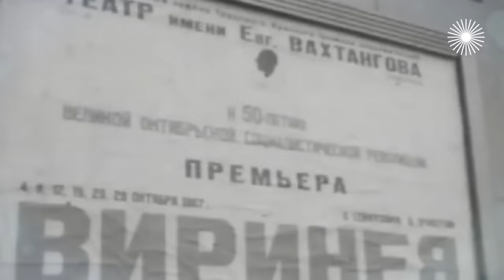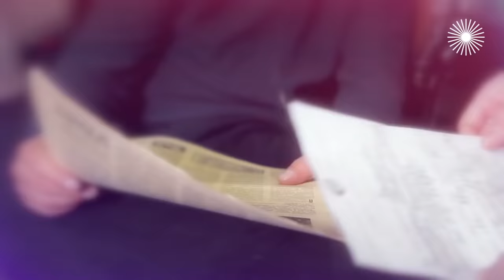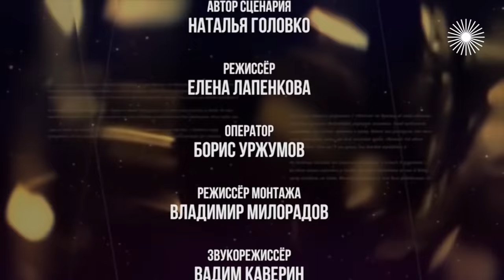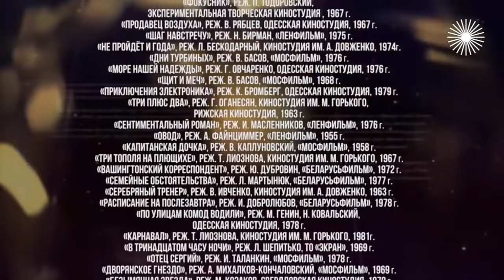Валентина Титова. В тени великих мужчин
Что за странный способ сделать предложение руки и сердца выбрал знаменитый режиссёр Владимир Басов? Как на это отреагировал Вячеслав Шалевич? Как Валентина воспитывала детей и к чему приучала при встрече с отцом? Что стало с её карьерой после замужества? Почему при разводе Басову удалось отсудить у Титовой детей? Сложилась ли жизнь актрисы с Георгием Рербергом?